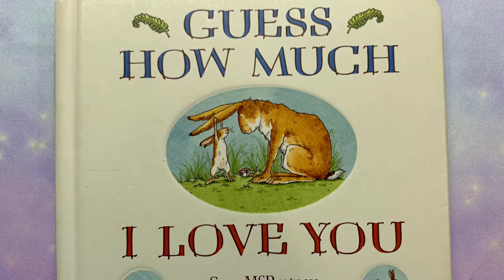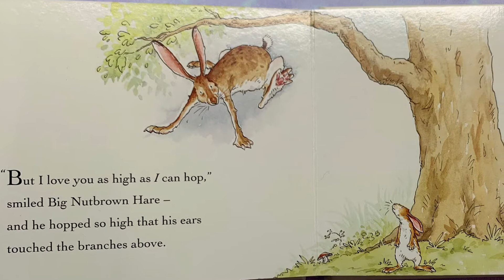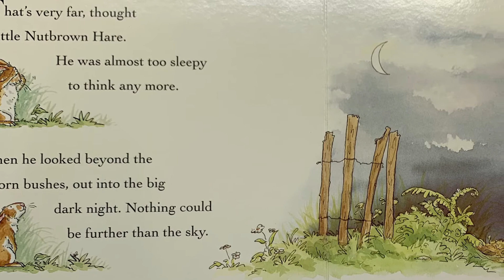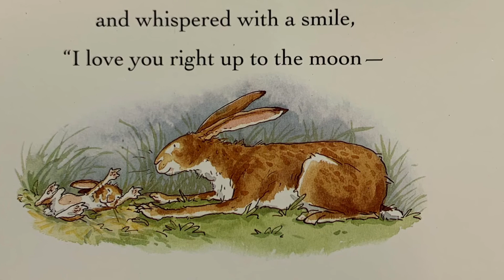Guess How Much I Love You/ Bedtime stories/ Valentines/ Love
Read by Julia
written by Sam Mc Bratney & Anita Jeram